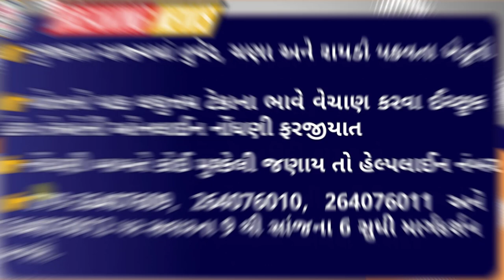ખેડૂતો માટે મહત્વનાં સમાચાર | તુવેર, ચણા અને રાયડાની ટેકાના ભાવે ખરીદી|Tekana bhave Ravi pak kharidi